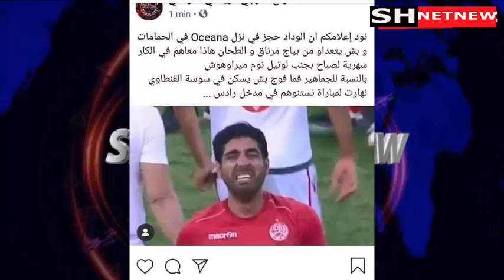بلاغ رسمي الفيفا تـــــحـــــذ ر التونســـــــيين و إنفانتينو يحضر نهائي الوداد و الترجي !